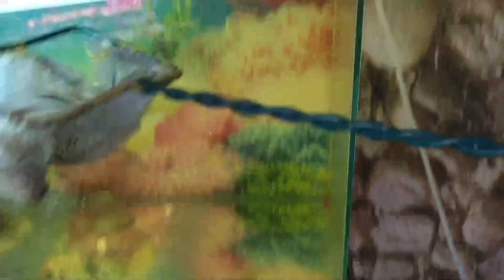New Zebra Finches Agea 🥰 Setup Ke Liye 😍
🌍 Our Social Website Link:-

1. Facebook

2. Instagram
Link:- @siddique4537

Bird Cage

My Aquarium Accesories

Aquarium Light
Aquarium Heater
Filter
Sponge filter
Air Pump
Silicone With Gun
🏠 House
Stones
Sand
Artificial Plants

Turtle Tank Accessories

Turtle Basking Area
Turtle Basking Area 2
Turtle Foods

Vlog Accesories

My Camera 📸
My Mobile 📲
My Mic 🎙️
My Vlog Tripod
My Camera Tripod

                                        Ab Siddique